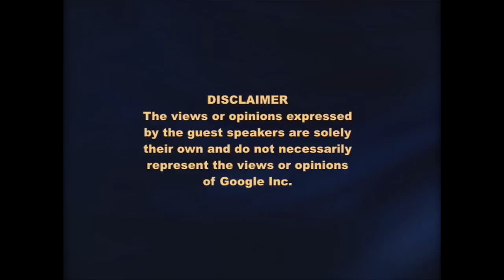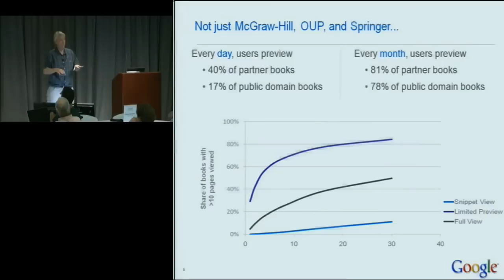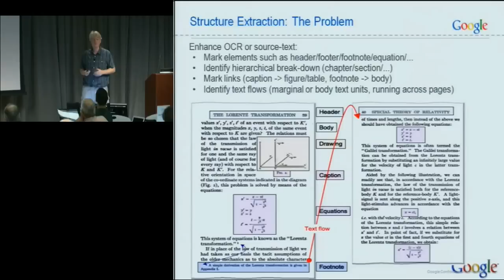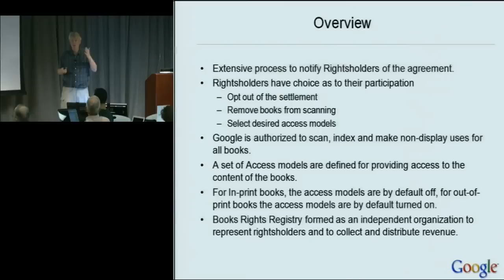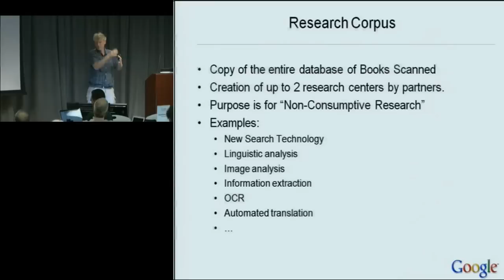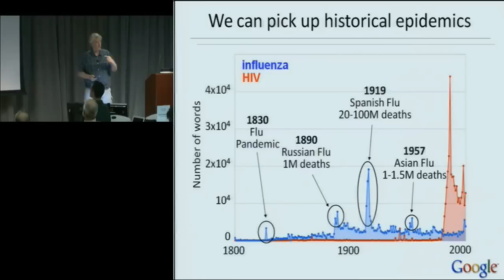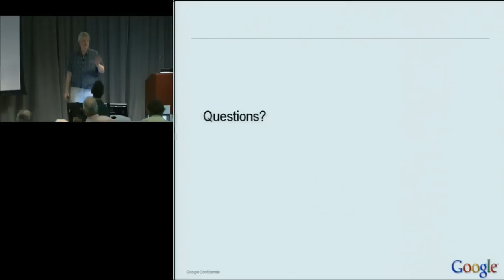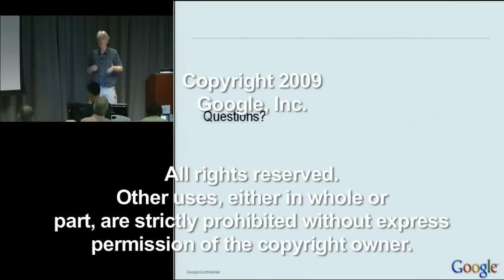Google Faculty Summit 2009: Book Search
ABSTRACT

Google Faculty Summit 2009: Global Connection: Inform and Empower

Google Book Search, Presented by Daniel Clancy.

Each year Google hosts leading academics from universities across the globe though our Faculty Summit program. Faculty Summits are designed to provide researchers with a chance to learn more about what Google does in each region and how we support university programs, as well as provide valuable networking time for academics and engineers.